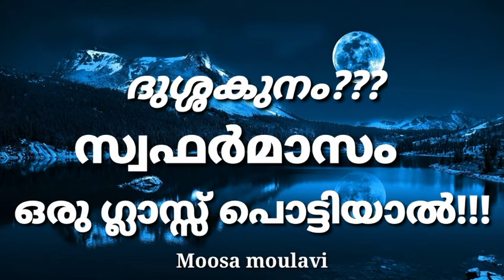സ്വഫർ മാസം ദുശ്ശകുനമോ? Moosa moulavi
സ്വഫർ മാസം തെറ്റിദ്ധരിക്കപ്പെടാൻ കാരണം?